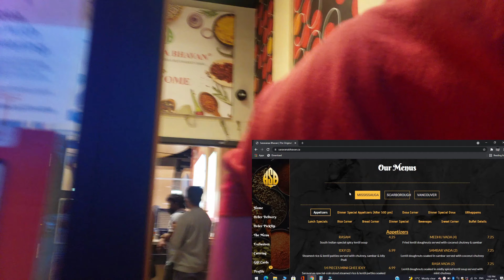Best rated Indian restaurant in Canada | Indian food in Toronto | South Indian restaurant in Canada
🔻🔻🔻Wanna try south Indian Food hen click on link below 🔻🔻🔻

📨 Track Submission ▼